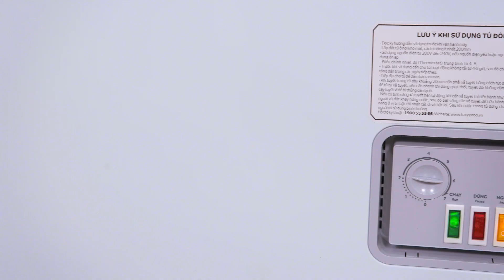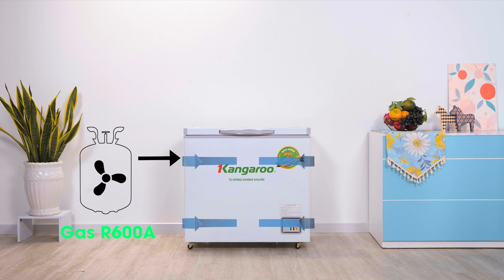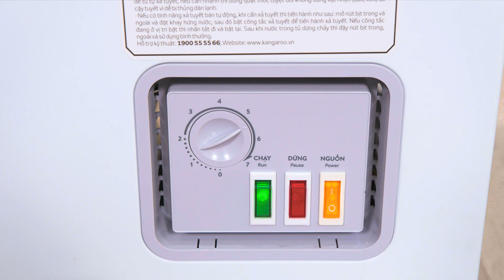Tủ đông Kangaroo: an toàn với công nghệ Nano Silver diệt khuẩn (KG 265NC1) • Điện máy XANH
Tủ đông Kangaroo 140 lít KG 265NC1 có thiết kế nhỏ gọn, tiện dụng. Tủ được trang bị công nghệ Nano Silver diệt khuẩn, khử mùi giúp an toàn hơn trong quá trình lưu trữ thực phẩm. Máy sử dụng dàn lạnh từ đồng nguyên chất, kết hợp với gas R600A giúp tủ có hiệu suất hoạt động cao, làm lạnh nhanh đồng thời thân thiện, bảo vệ môi trường.